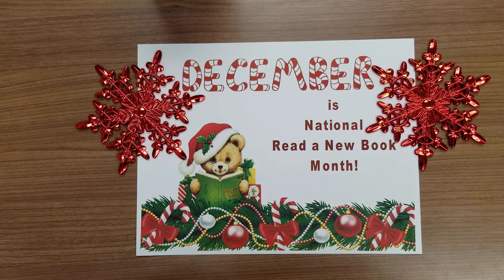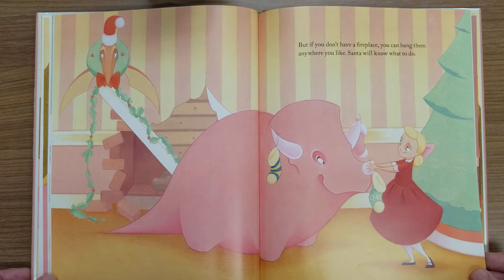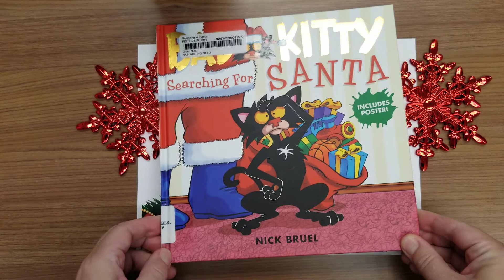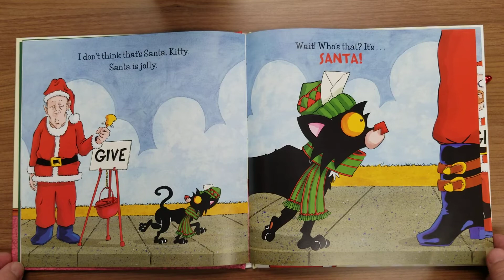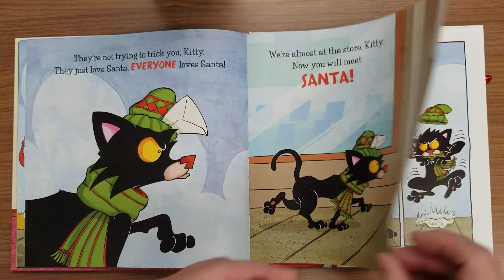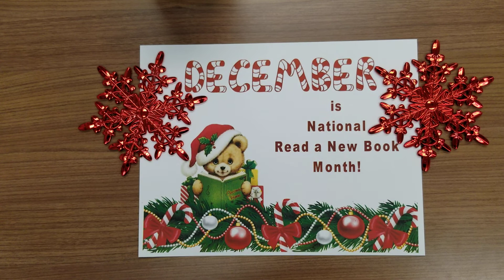Story Time: Santa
Let us read two illustrated books to you. Santa Rex by Molly Idle
and Bad Kitty Santa by Nick Bruel narrated by Miss Kelli. Watch the video.

Visit our Youtube channel for all our videos:
You'll find a video playlist for topics of
- Outdoor Recreation
- Story Time
- Fitness
- Do It Yourself Crafts and Projects